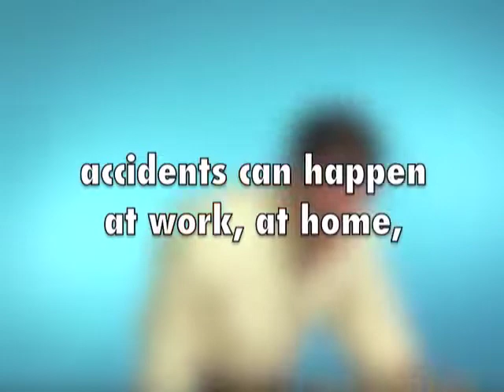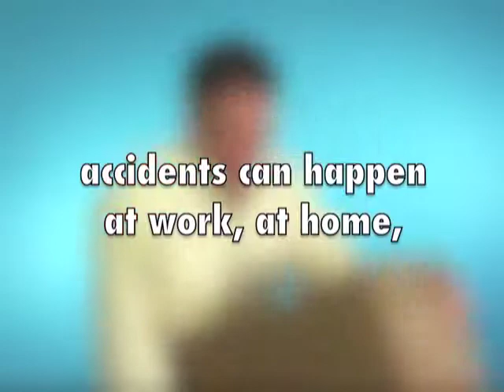Dr. Marsilio, Chiropractic, by Dragonfly Art & Design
A fun little video for Dr. Marsilio's chiropractic website